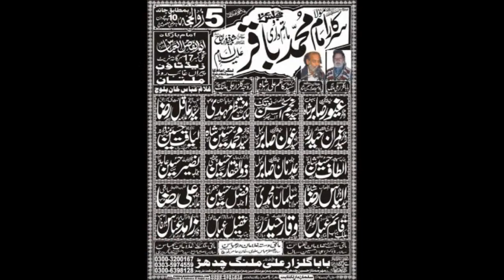Zakir Syed Asbar Shah | Majlis e Aza 5 Zilhaj 2017